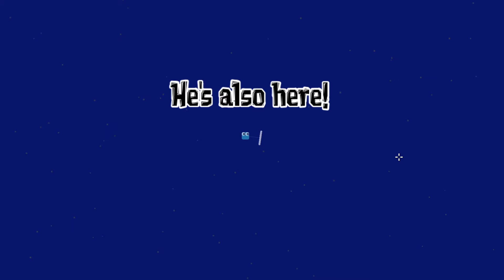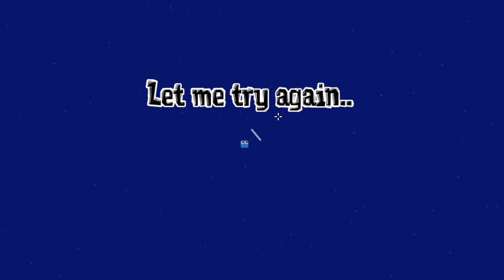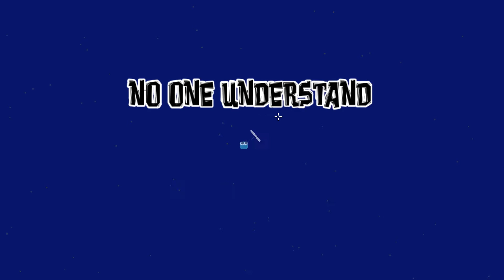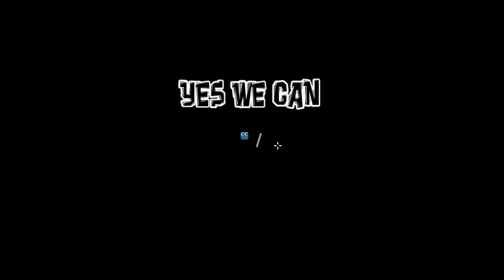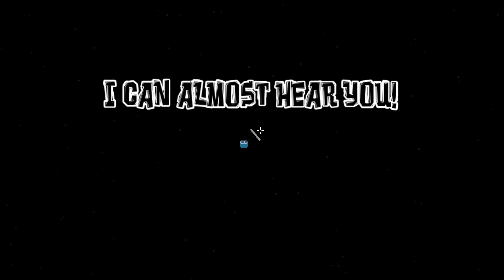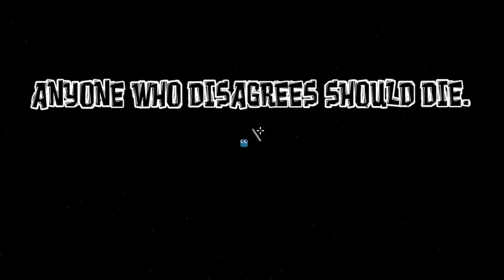Break The Game - #5 | LOADING ON STRIKE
Loading on strike, it sums up the episode well. Enjoy!